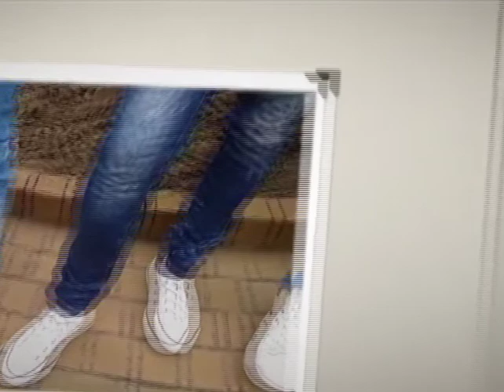Diáknap 2012 - 9.D osztály video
JAG Diáknap 2012 - 9.D osztály video